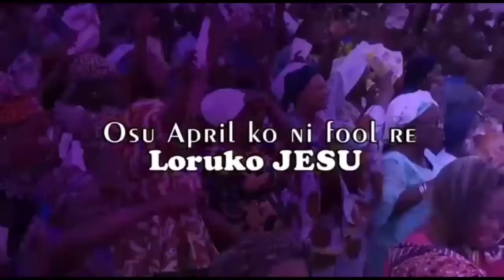IRI OWURO {MORNING DEW} Saturday 25th march 2023 with Baba Sebioba